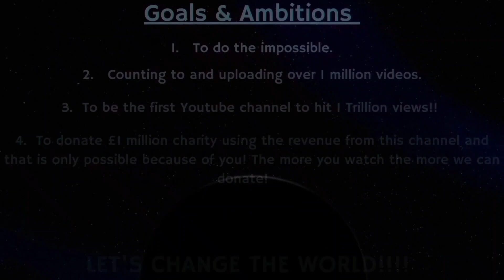Counting to ONE MILLION!!, This is Number 89,409